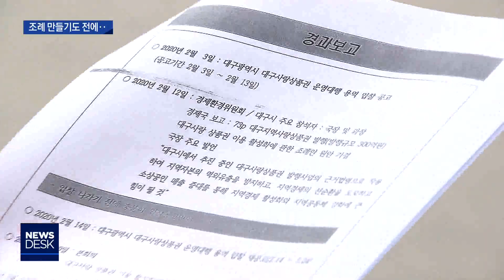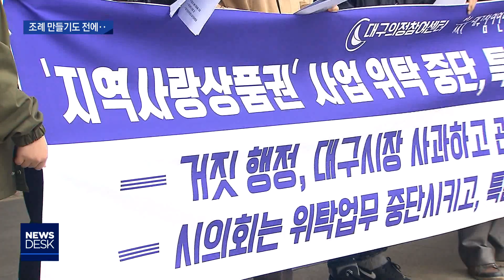[대구MBC뉴스] 지역화폐 대행사, 슬그머니 '대구은행' 선정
내용: 지역화폐 대행사, 슬그머니 '대구은행' 선정 - 윤영균 기자